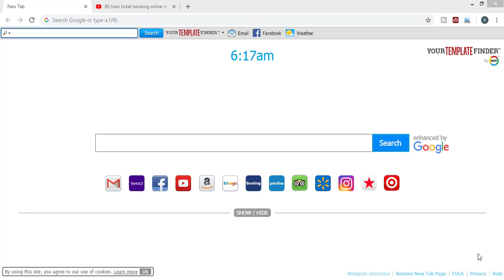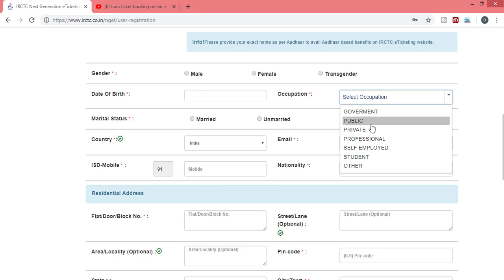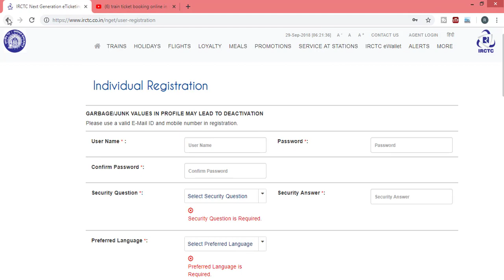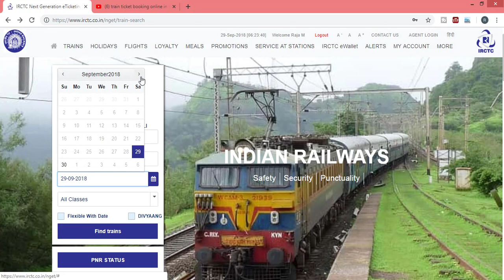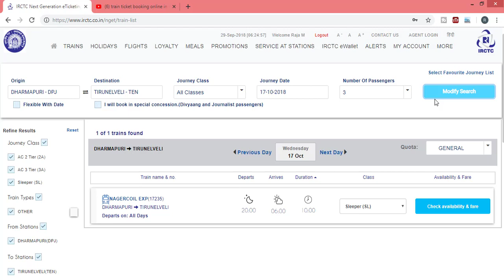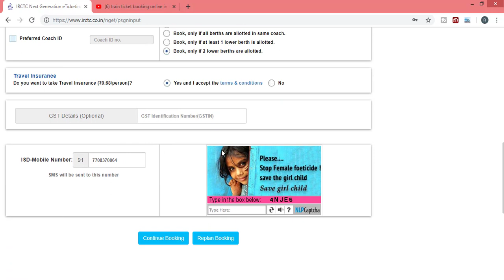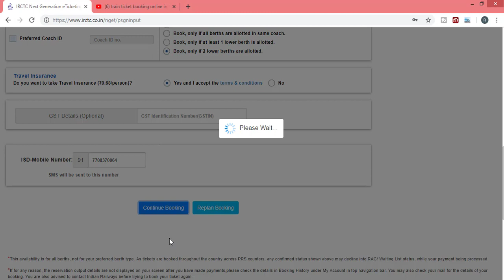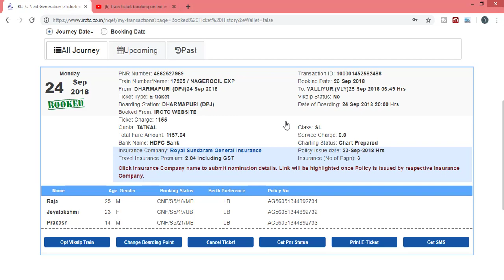Train ticket booking online in tamil | IRCTC | New website | Tamil Tutorials Tech – தமிழ்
Hi friends this video used to book train ticket on online. I explained clearly how to book train ticket on IRCTC website. It is very simple to book.

Steps:

1 Go to irctc.co.in
2 Register your account
3 Login your account
4 Enter from and to address
5 Select the classes and berth
6 Click Book
7 Enter passenger details
8 Then payment
9 Print the ticket